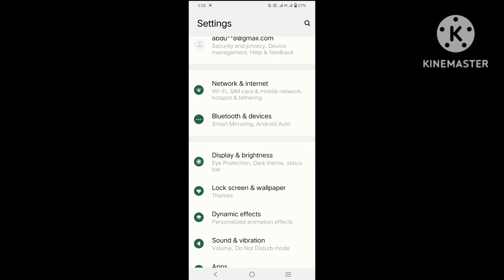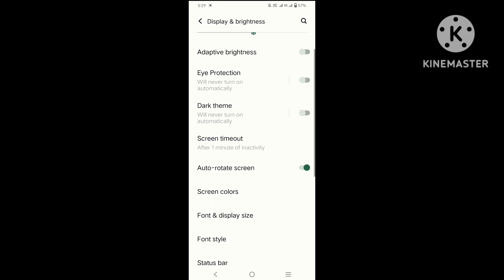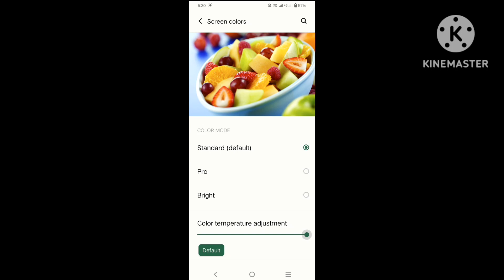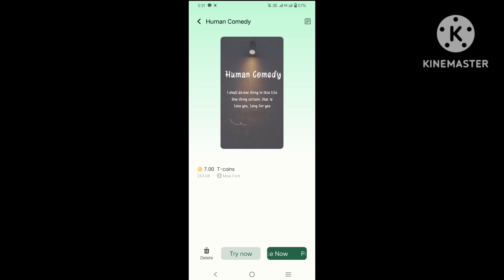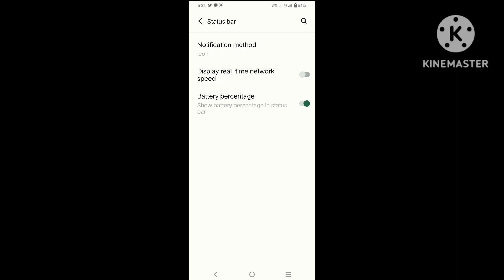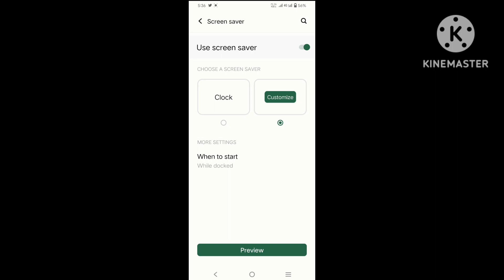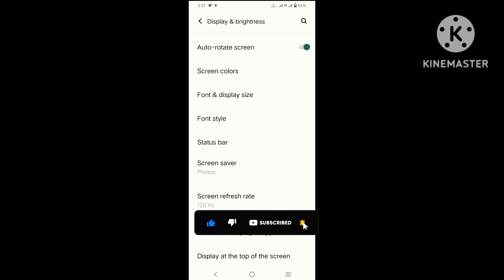Android phone Display Amazing setting | Most Useful Mobile Display Full Setting You Most Know In2023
Android phone Display Amazing setting | Most Use Full Mobile Display Full Setting You Most Know 2023

doston AJ ke video me appku phone ki display setting ke puri details Bataunga haniya ky hai display me khufiya setting kaise kare enable Kis setting se Kya Hoga to video ke end tk bane rahe

Android phone ki Display setting Ki Puri Jankari

how to enable mobile  all setting

how to enable better percentage in phone screen

mobile display all seting